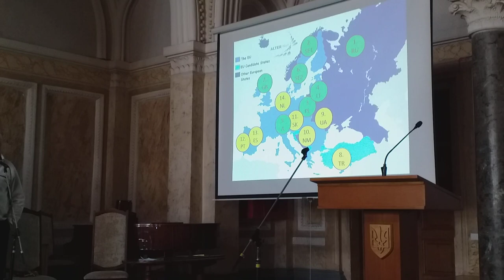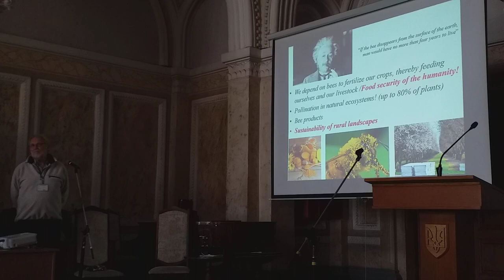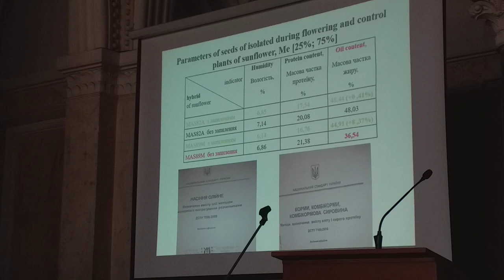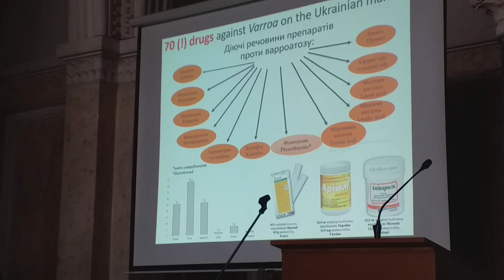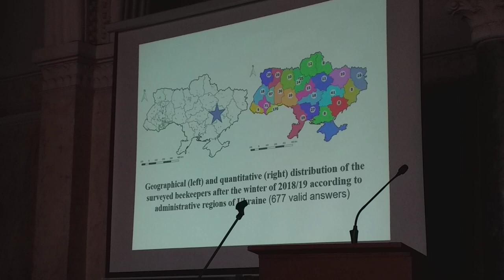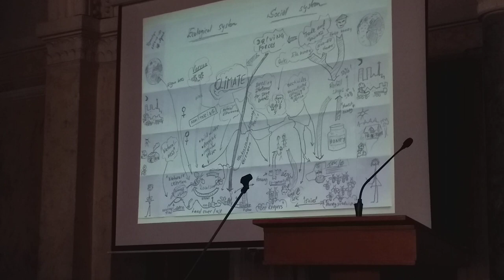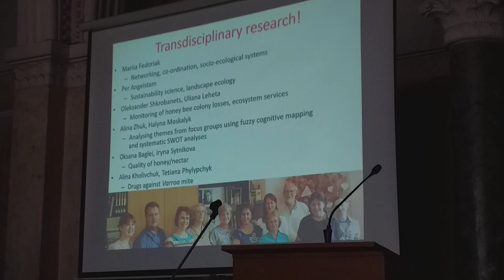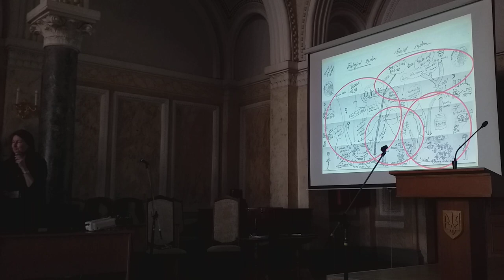Пер Ангелстам Марія Федоряка бджільництво як соціальне нововведення сільського ландшафту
Пер Ангелстам Марія Федоряка бджільництво як соціальне нововведення сільського ландшафту. Per Angelstam Marija Fedorjak beekeeping as a social innovation rural landscape Виступ на конференції стале бджільництво в Чернівцях.

Групи пасічників в Соц Мережах - Приєднуйтесь, додавайтесь!